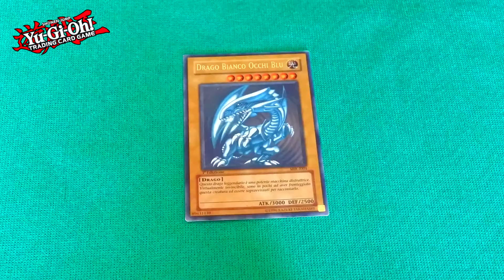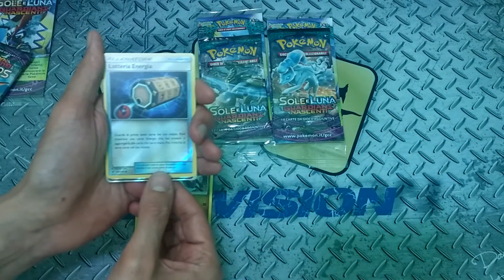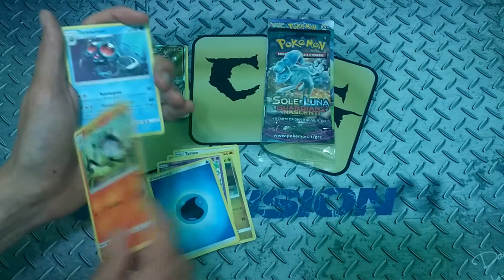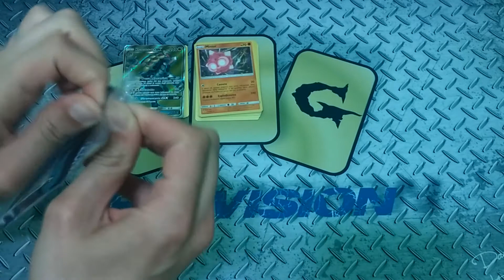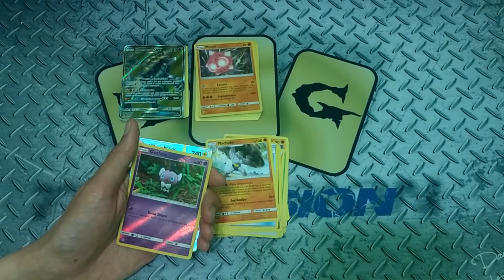DOPPIA FULL ART?!?! Spacchettamento Pokémon Guardiani Nascenti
A distanza ormai di 2 mesi dalla sua uscita, la seconda espansione Pokémon del blocco Sole e Luna ha ancora qualcosa da mostrare!